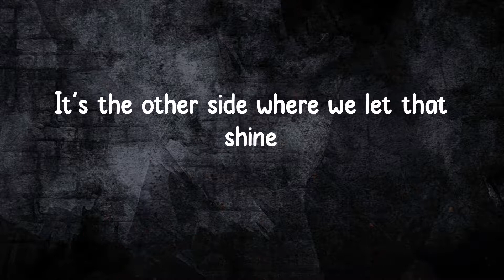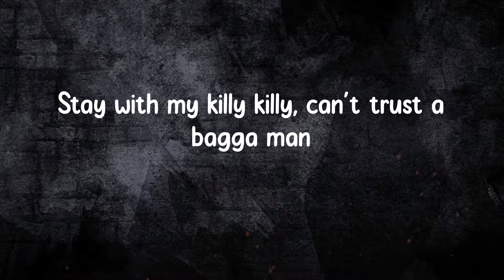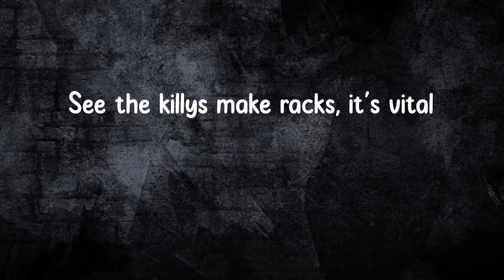Russ Millions - Reggae & Calypso (Russ Millions x Buni x YV) (Lyrics)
Russ Millions - Reggae & Calypso (Russ Millions x Buni x YV)

Reggae & Calypso Lyrics:
(Ay, J1 the flames)
Why you tryna hide though? (Yjay made this)
(Chee on the beat)
Yo, yo, me share them streets, you know what's up, straight, man (Josh)
Yo, yo
She only dance to Reggae and Calypso
She want gunman in her tight hole
See the killys make racks, it's vital
B-bare boom bang for a rival
Hk, I'm claimin' that title
They hear W.O.t say, "Crud" and slide through
Do my dance like Shiggy, go viral
Like the new age Jackson Michael (hee-hee)
Ganja spliff likkle chip not Ital
Sexual girl, take her back, it's a cycle
We don't slide, we glide and ride
Slam time, everyone hold bine
It's the other side where we let that shine
One fuck make your girlfriend mine
Why they just chat when they ain't on piss
I could buy breast for my favorite bitch
All of these freaks do amazing things
Miraculous neck from a Asian ting
Unforgettable dick have your girl falling
Course I made her cum, push my hood all in
Now she's on all fours but she ain't crawling
Give her D all night to the next morning
She only want Killy Milly, she don't want them man
Give a man the business, pepper that, clap a man
Tryna get them man, bup bup, bang bang
Suns out, guns out, Glo Gang, bang bang
Ski mask heater come like a Taliban
Donny thinks he's mad but I'm a madda man
Her ex is a wasteman now she got a badda man
Stay with my killy killy, can't trust a bagga man
We don't party poop we party shot
We get the party locked
Dot dot or a big six-shots
Turn mad man when I get pisse doff
They see mad man and their car skid off
The mash in my hand make ya car lift off
.44 bulldog and it's barking off
Spot my target and I'm clartin' off
Michael Jackson bad (hee-hee)
One of a kind, one unruly camp
Why they just talk on the 'net? It look sad
Brazilian hair for a baddie I smash
I consider it clear that a nigga just brass
She wanna dance to Calypso
It's the way that I wuk she won't let go
It was me that made your girl tip toe, why?
Like the new age Jackson Michael
They hear W.O.t say, "Crud"